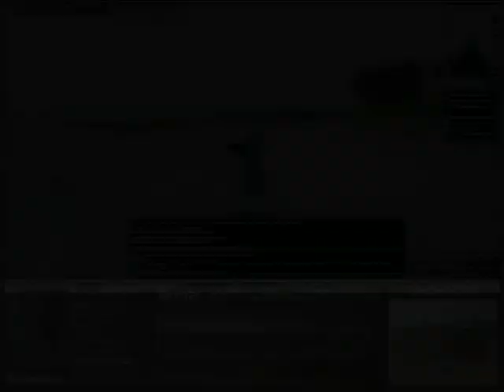Revolutions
best edited daoc video